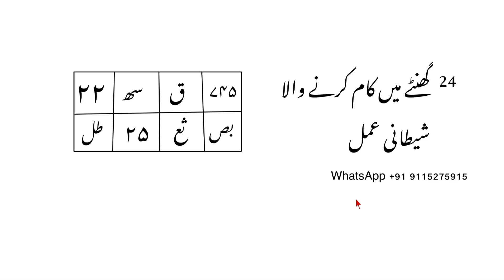24 ghante me kam krne wala shaitani amal | Mohabbat ka shitani amal urdu me | sifli shaitani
About this video : is video me hm ne Mohbbat ka sifli shaitani amal bataya h jo bahut hi kargar h is amal ko kare kamiyabi mile gi agar ap kisi se shadi karna chate ho or oh shadi ke liye razi nahi ho raha h to ap ye amal karo ap ko kamiyabi zaroor mile gi